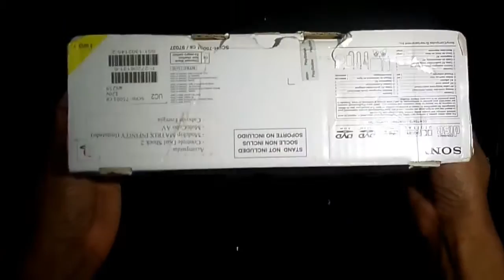Série Minha Coleção de Consoles! - PS2 Slim [pt-br]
Fala galera!!! esse vídeo traz a série Minha Coleção de Consoles!, agora apresentando o meu Playstation 2 Slim. [pt-br]

Tá sem network? Entre para a freedom
(é a network do canal ahoragameplay)